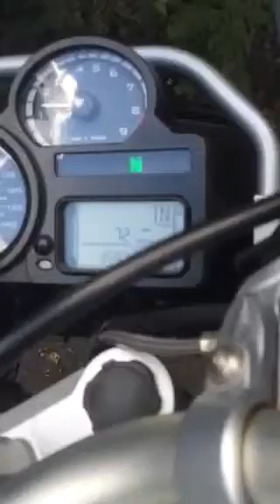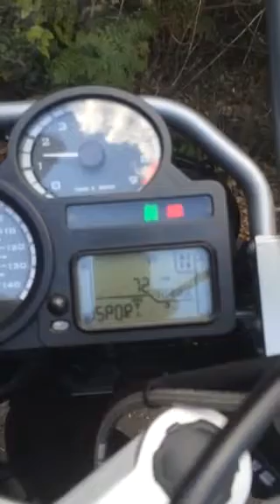R1200GS Adventure 2008, immaculate only 1800 miles For sale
Superclean Adventure for sale, dynamic and premium packs. Like new!!